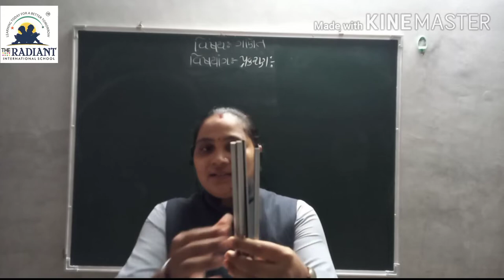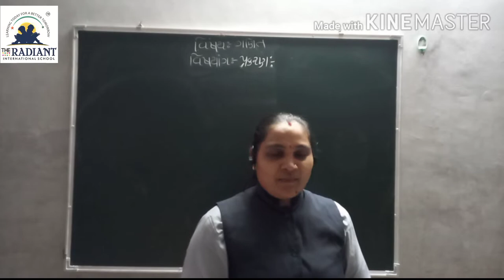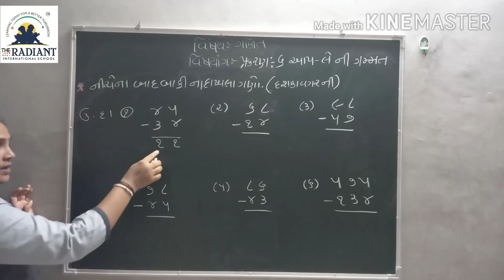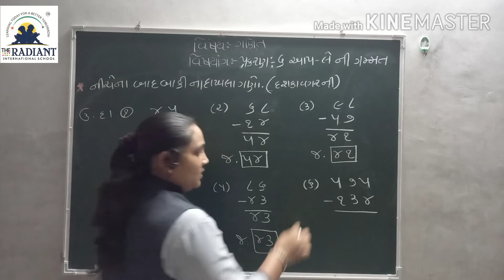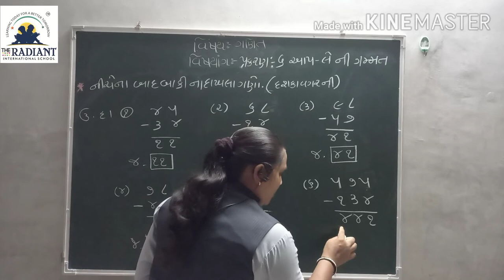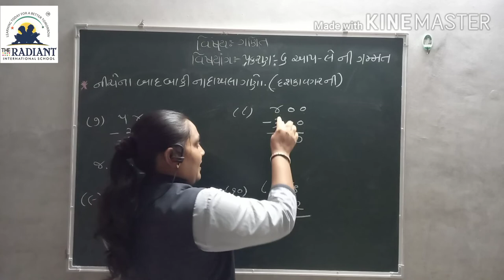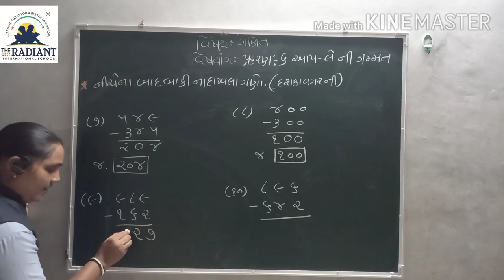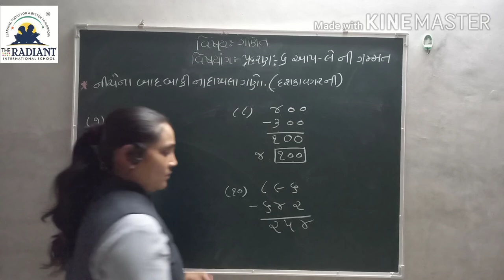GUJ MED STD 3 MATHS Ch 6 Part1 1080p